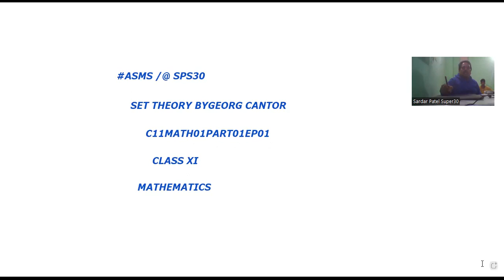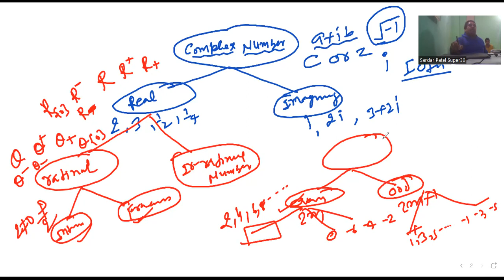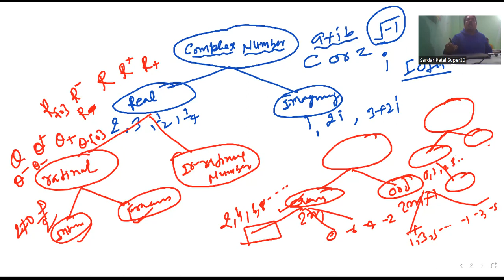C11MATH01PART01EP01 HINDI MEDIUM